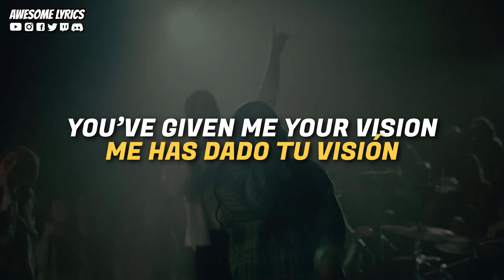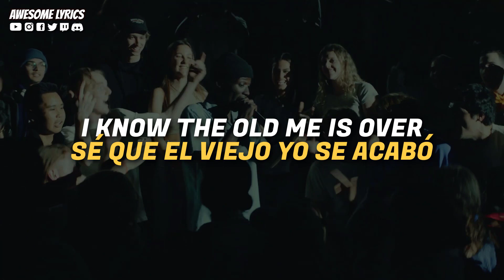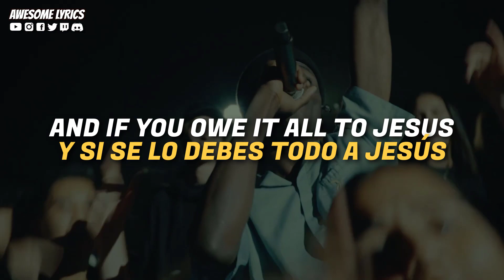Phenomena (DA DA) - Hillsong Young & Free | Video Oficial Con Letra En Inglés & Español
Te compartimos en esta ocasión el video con letra de la canción titulada "Phenomena (DA DA)" interpretada por Hillsong Young & Free